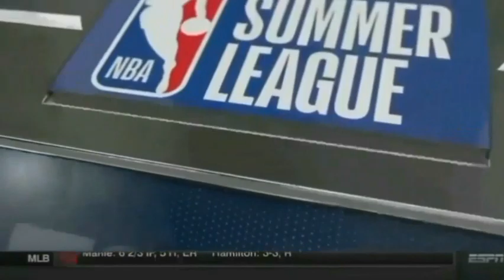Furkan korkmaz (Mix) see mi fall